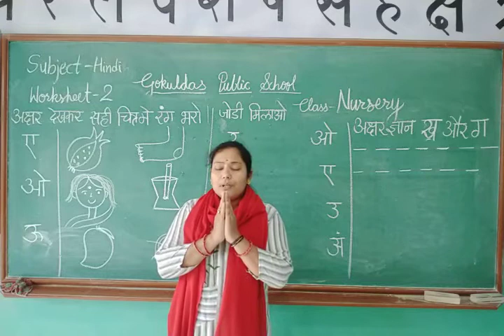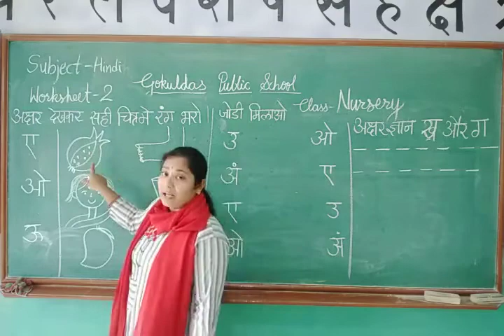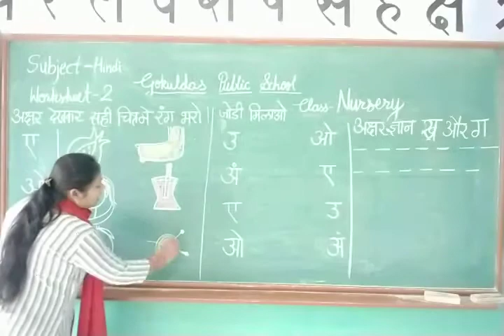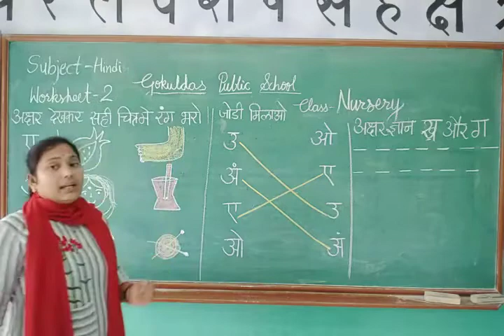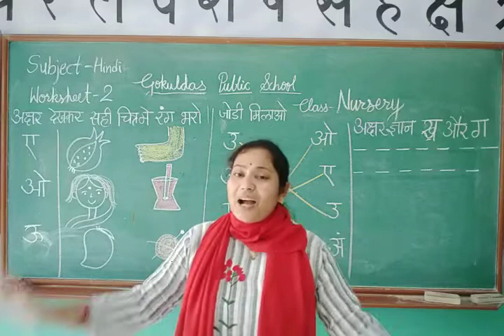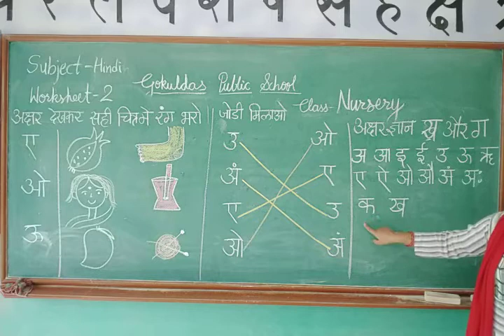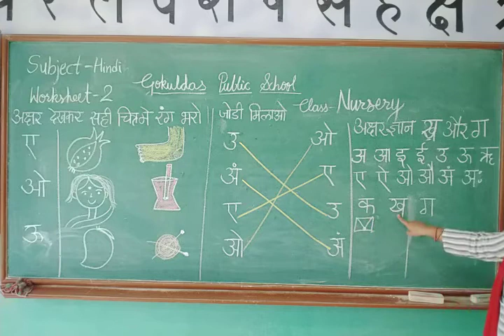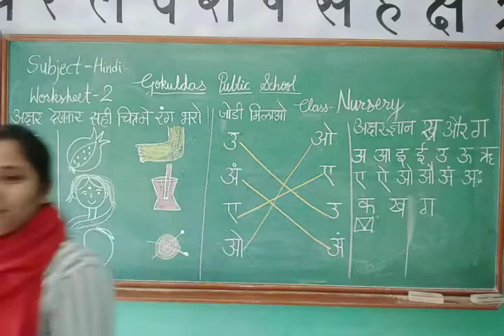Class Nursery Hindi Akshar Gyaan Kh & Gh Kavita RD 28 08 2021